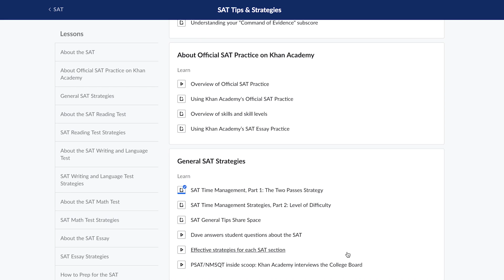Khan Stories: Claudia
When Claudia’s parents brought her and her family to South Florida from the Azores Islands, they equipped her with just about all the life skills she needed. When it came time to study for the SAT, however, she turned to Khan Academy’s free test prep to get her the support she needed. Now she’s a freshman at MIT, and has big plans for her education journey.

Do you have a story about Khan Academy you’d like to share?
Khan Academy is a 501(c)(3) nonprofit organization that relies on support from people like you. Help make a difference in the lives of students around the world by donating today.